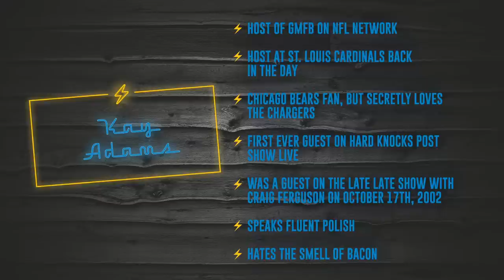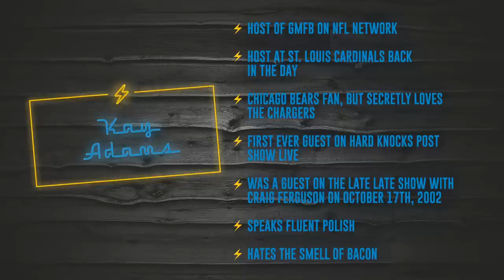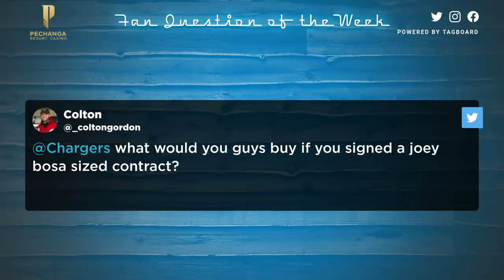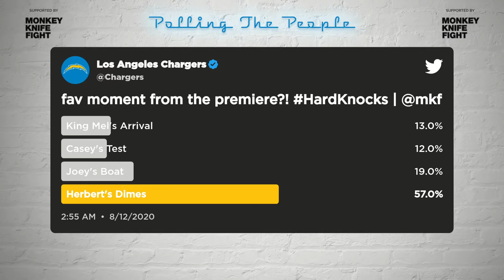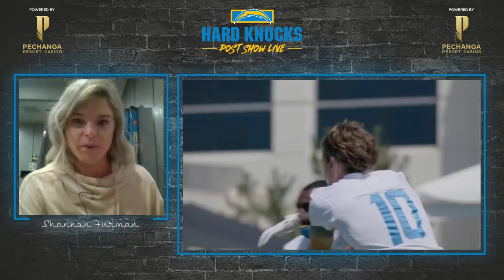Hard Knocks Episode 1 Post Show ft. NFLN's Kay Adams and HBO's Shannon Furman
Hangout with Kirsten Watson & Matt “Money” Smith as they talk with HBO Producer Shannon Furman & Kay Adams about the first episode of Hard Knocks: Los Angeles.